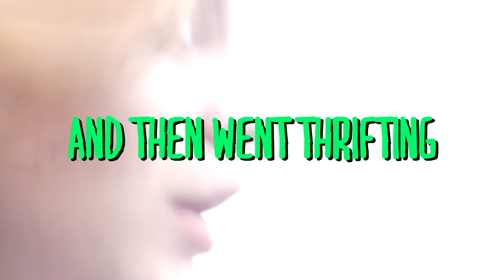HOW TO THRIFT (properly)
r u guys talking about me
✩ SOCIAL MEDIA ✩